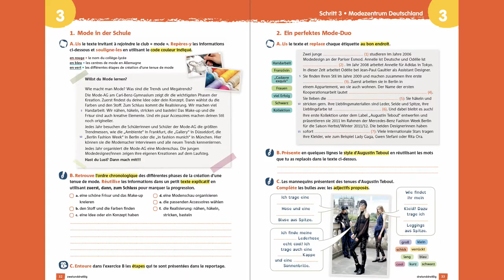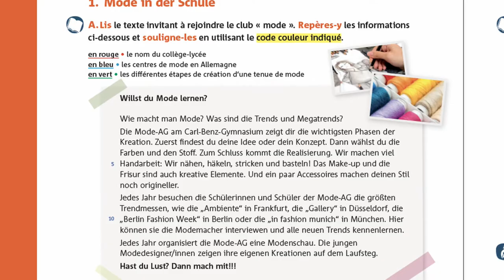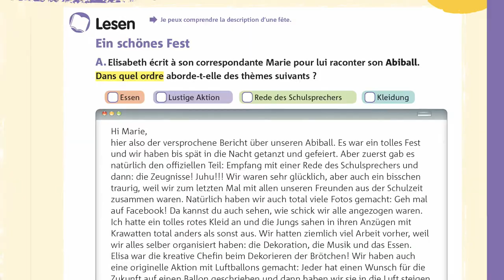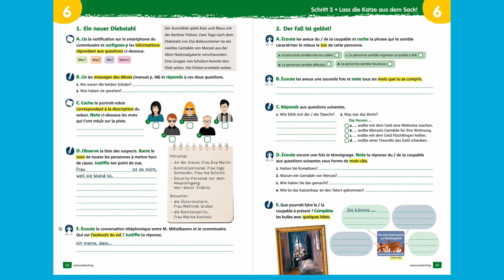5 raisons d’adopter les cahiers d'activités de Fantastisch!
Volume horaire restreint, classes hétérogènes, difficultés de mémorisation des élèves, cours qui filent à toute allure…
Les obstacles qui se dressent sur la route du professeur d’allemand sont nombreux !

Savez-vous que les cahiers d’activités de la collection Fantastisch! peuvent constituer une solution efficace à chacun de ces problèmes ?

La preuve en images avec Jocelyne Maccarini, directrice de la collection et IA-IPR dans l'académie de Nancy-Metz, qui nous donne 5 raisons d'adopter les cahiers d’activités !